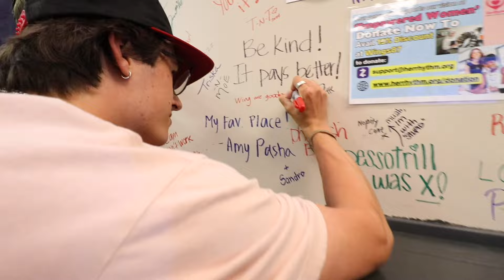Wings 87 review vlog